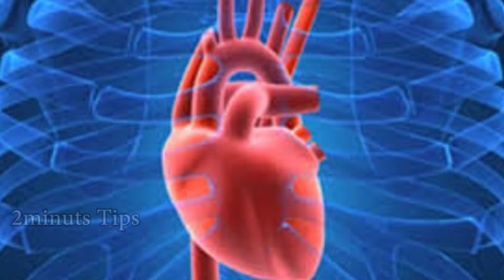కప్పు పెరుగుతో గుండె జబ్బుల్ని 10 నిమిషాలలో అరికట్ట వచ్చు | 2 MINUTES TIPS